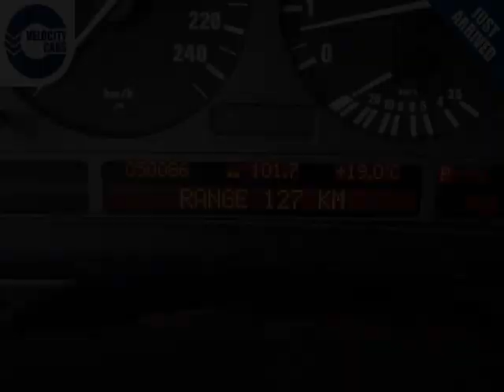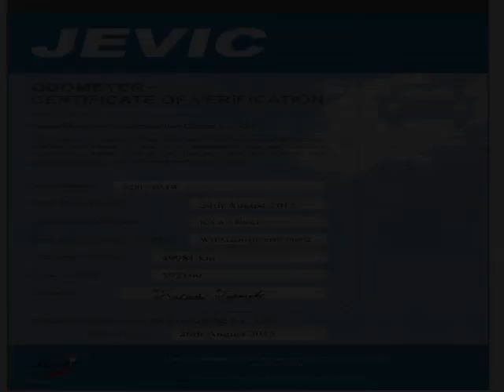Vancouver Velocity Cars - BC - 1998 BMW 528i 50K's NO ACCDNT 1 YR WRNT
Vancouver Velocity Cars - BC - 1998 BMW 528I 50K's NO ACCDNT 1 YR WRNT 792